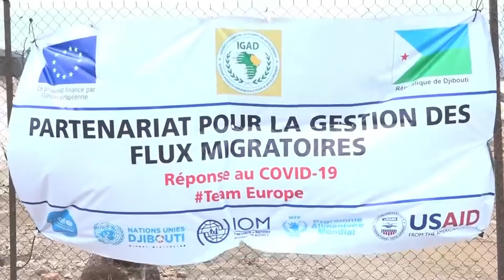IGAD Executive Secretary Dr Workneh Visits a COVID-19 Quarantine Camp for Returning Migrants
On 26 July 2020, the Executive Secretary was part of a large delegation on a visit to the Migrants COVID-19 Quarantine Centre in Araoussa, 20 minutes-drive from Ali Sabieh town in the Republic of Djibouti. The delegation was comprised of the Minister of Interior, Ambassador O’Hara of the EU, the Ambassador of France to Djibouti-H.E. Arnaud Guillois, the UN Resident Coordinator-Ms Barbara Manzi, the Chiefs of Mission of the International Organisation for Migration, the World Food Programme and UNICEF as well as local authorities and dignitaries.

Courtesy: Universal TV